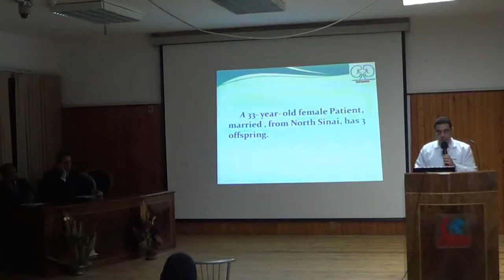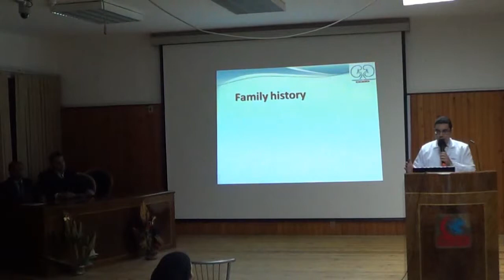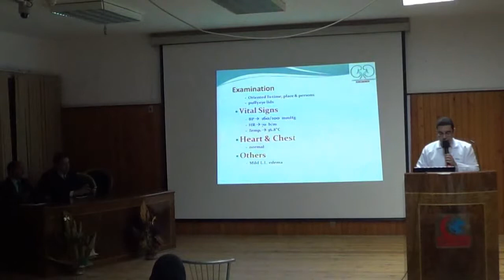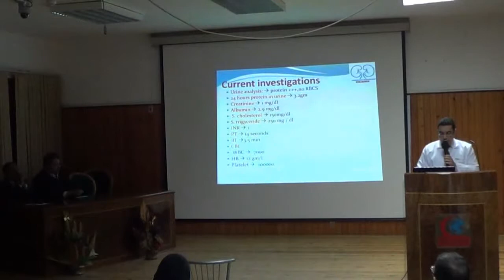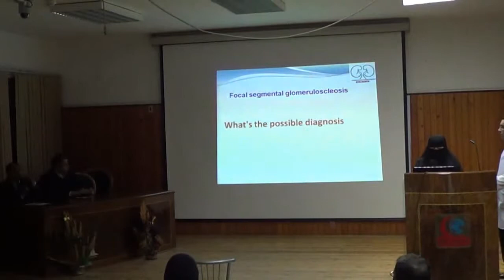DNG Dec 14 2013 case Dr. Mohammed Abd El-Gawwad